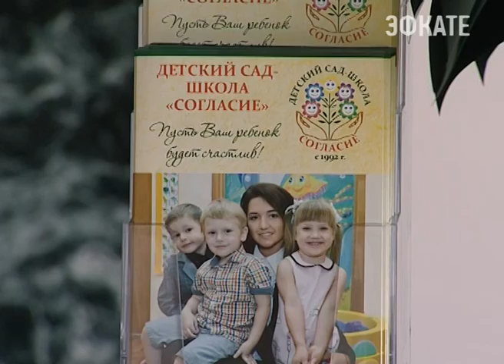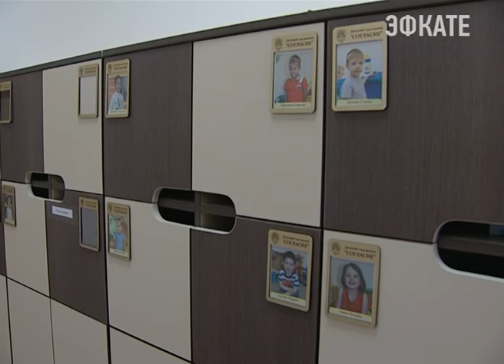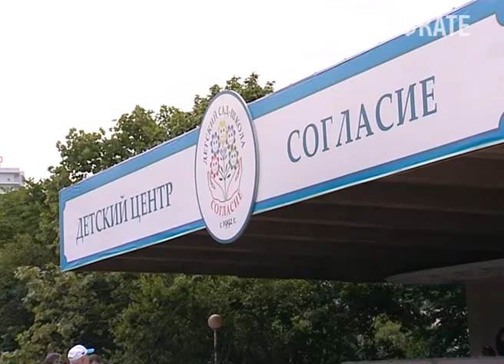В Сочи появились два новых детских сада. Новости Сочи Эфкате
В Гранд Отеле "Жемчужина" и Курортном районе «Имеретинский».
Сочи. Новости.
Телеканал Эфкате.